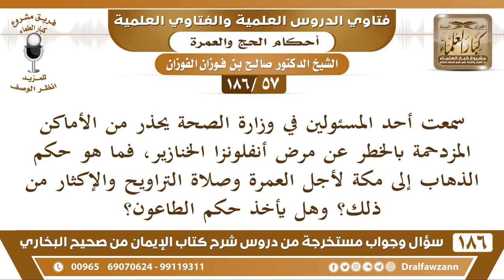[57 /186] سمعت أحد المسئولين في وزارة الصحة يحذر من الأماكن المزدحمة بالخطر ... | الشيخ صالح الفوزان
[57 /186] سمعت أحد المسئولين في وزارة الصحة يحذر من الأماكن المزدحمة بالخطر عن مرض أنفلونزا الخنازير، فما هو حكم الذهاب إلى مكة لأجل العمرة وصلاة التراويح والإكثار من ذلك؟ وهل يأخذ حكم الطاعون؟
الجواب: نعم ما منعوا من الذهاب إلى مكة ولا منعوا من الصلاة في المسجد الحرام إنما يقولون تجنب الزحامات، من باب التوقي، وإلا الصلاة ما منعوا منها ولا منعوا من الذهاب إلى مكة ولا منعوا من الحج والعمرة، إنما يقولون: اذهب لكن توقى الزحامات، لا تدخل فيها، ابتعد عن الزحامات؛ لأن اجتناب الزحامات حتى لو ما فيه حمى خنازير، اجتناب الزحامات مطلوب، ما تدخل الزحامات وتضايق الناس وتضايق نفسك، فإذا كان مع هذا يخاف من المرض لا شك أنه يتأكد تجنب الزحامات.
السيرة الذاتية :
للاشتراك في قناة الشيخ صالح الفوزان

للاستفسار والإقتراحات والدعم
رئيس الفريق
لمشروع كبار العلماء